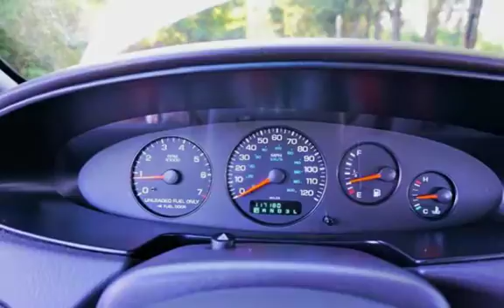2000 Chrysler Cirrus LX, 117K, Auto, New Tires. for sale in Milwaukie, OR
2000 CHRYSLER CIRRUS, 4 CYL 2.0L, AUTOMATIC, BRAND NEW TIRES, AIR CONDITIONING ICE COLD, POWER WINDOWS AND LOCKS, POWER STEERING, TILT WHEEL, CRUISE CONTROL, CLEAN IN AND OUT, MUST SEE, TRADES ARE WELCOME, FINANCING IS AVAILABLE, WE TRADE UP OR DOWN - HAVE A CAR OR TRUCK OF GREATER VALUE WE CAN HELP, RATES AS LOW AS 2.49 OAC, GOOD OR BAD CREDIT WE CAN HELP.

HONDA CIVIC TOYOTA COROLLA NISSA SENTRA STRATUS